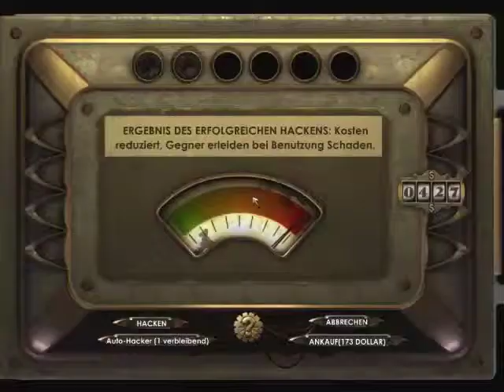Let's Play Bioshock [Blind] part 64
protection missions... I hate them